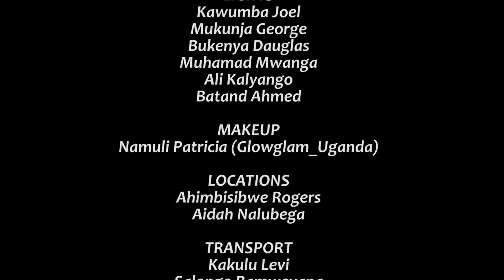The Junction S2 Episode 61